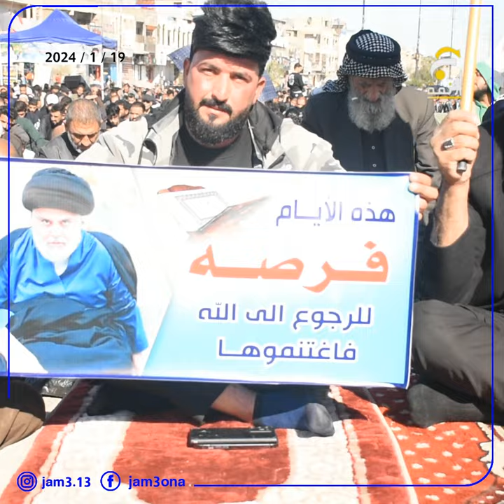الخطبة المركزية لصلاة الجمعة في مدينة الصدر التي اقيمت بإمامة الشيخ محمد اللامي ١٩ / ١ / ٢٠٢٤